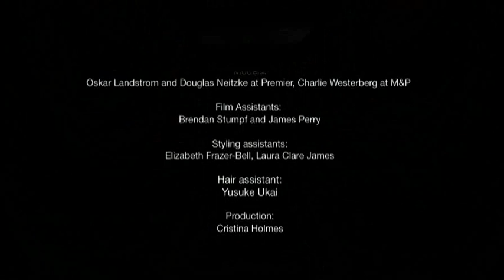Nowness Presents: The White Room - Dior Homme Fall 2010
Nowness presents once again a beautiful new film, entitled "White Room", about the Kris Van Assche designed Dior Homme Fall 2010 Collection. Photographer Sharif Hamza directed the poetic take on the fashion house.